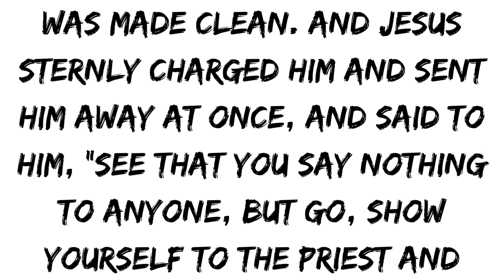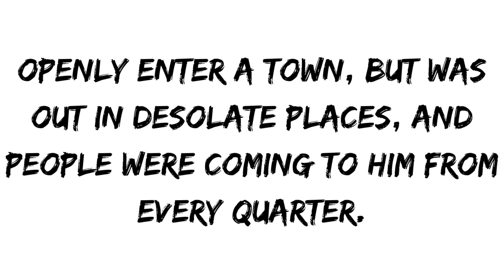Jesus Continues His Ministry - Mark 1:35-45 - Sermons from the Saddle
In this 'Sermon from the Saddle', I look at Jesus continuing His ministry in Galilee and how He is now followed by many people. We see Jesus showing us a good way to pray and He breaks down barriers when healing a sick man, although we see that same man not listening to Jesus's command causing Jesus problems!

ESV Bible Study Bible - I have used this for years, it is excellent.